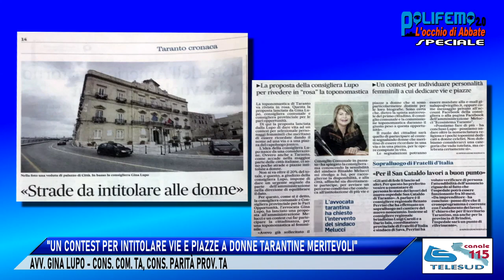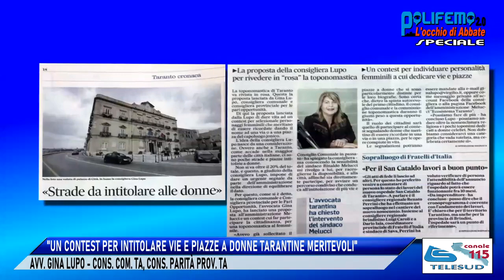"CONTEST PER INTITOLARE VIE E PIAZZE A DONNE TARANTINE MERITEVOLI" - AVV. GINA LUPO